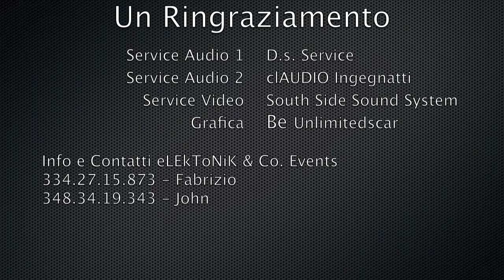My Dream eLEkToNiK Video Promo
20 Aprile 2011 @ La Conchiglia - Mola di Bari